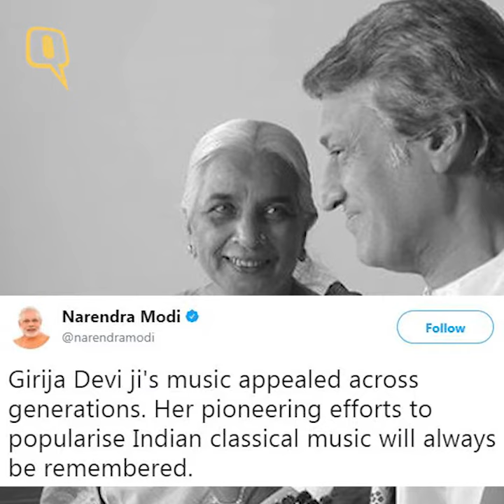ठुमरी की ‘मल्लिका’ गिरिजा देवी का निधन - Quint Hindi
पद्म विभूषण से सम्मानित मशहूर क्लासिकल सिंगर गिरिजा देवी का मंगलवार रात निधन हो गया. 88 साल की गिरिजा देवी को हार्ट अटैक के बाद कोलकाता के एक अस्पताल में एडमिट कराया गया था.
उनके परिवार में उनकी एक बेटी हैं. गिरिजा को ठुमरी की 'मल्लिका' भी कहा जाता था और प्यार से लोग उन्हें अप्पाजी बुलाते थे.